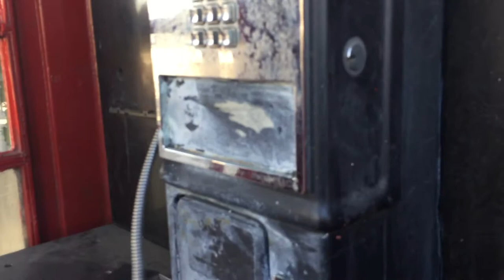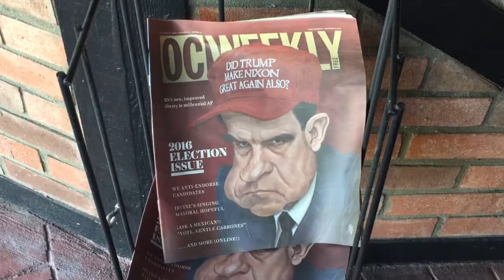Red English telephone booth